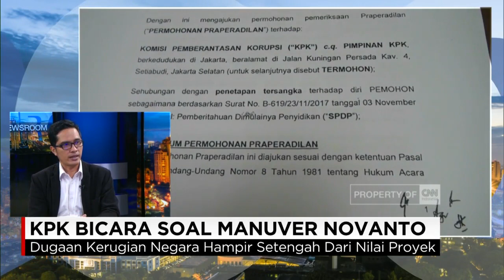Strategi KPK Hadapi Setnov - Counter Manuver Setya Novanto dalam Kasus Korupsi eKTP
Juru Bicara KPK, Febri Diansyah angkat bicara terkait proses sulitnya mencari, dan menangkap Ketua DPR, Setya Novanto. Dalam kasus Setya Novanto sebagai tersangka kasus korupsi eKTP oleh KPK.

Juru bicara KPK, Febri Diansyah, berbagi tentang bagaimana KPK menangani Setnov. Setnov telah menjalani penahanan selama beberapa hari terakhir di rumah tahanan KPK.

KPK meyakini, bukti-bukti yang dimiliki sudah cukup untuk peradilan Setya Novanto dalam kasus korupsi eKTP.

Like & Follow Facebook:
CNN Indonesia

cnnindonesia